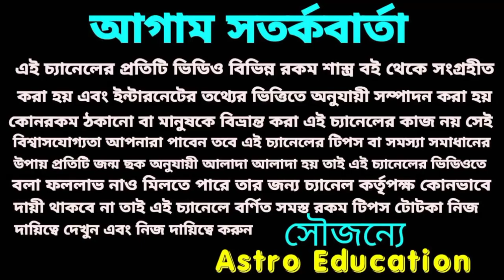এ কয়টি রাশির রাজ সিংহাসন প্রাপ্তি হতে চলেছে!